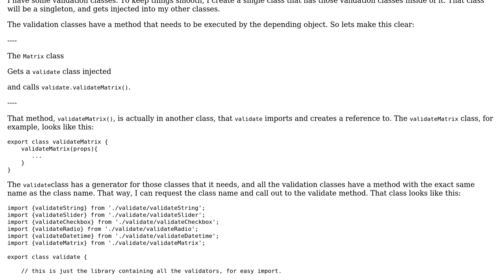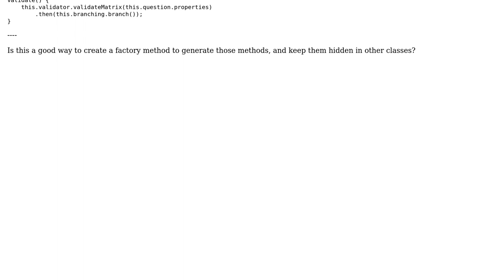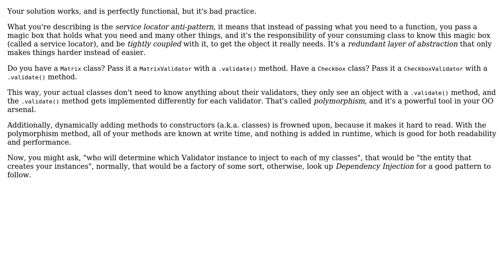Code Review: Factory to augment JS classes with validation methods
With thanks & praise to God, and with thanks to the many people who have made this project possible! | Content (except music & images) licensed under CC BY-SA | Music | Images & others | With thanks to user Randy user Madara's Ghost user 200_success and the Stack Exchange Network Trademarks are property of their respective owners. You are responsible for your own actions.